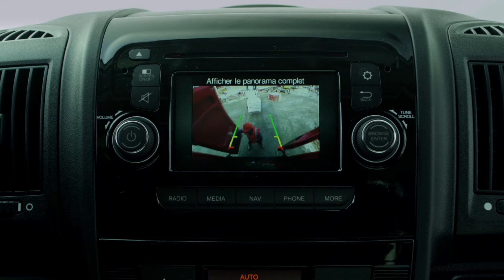Der neue CITROËN Jumper